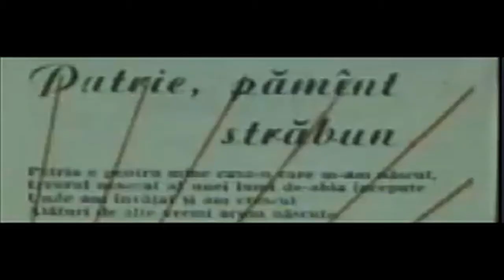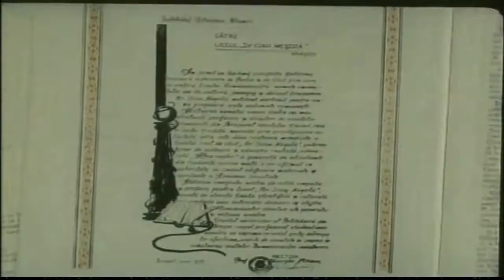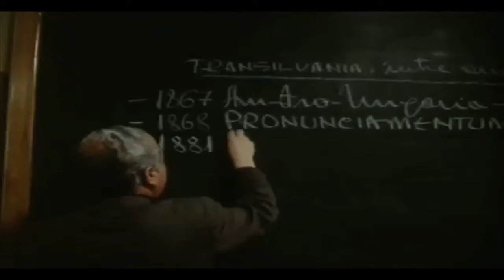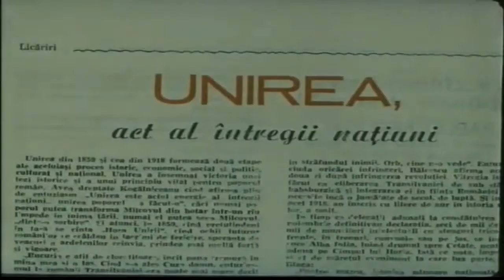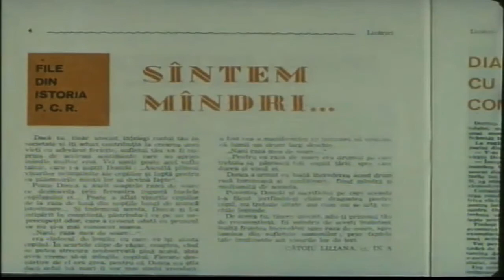Coaie Școlare (Bucata 1: Festivități de Deschidere)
Cere să te piși și pa.